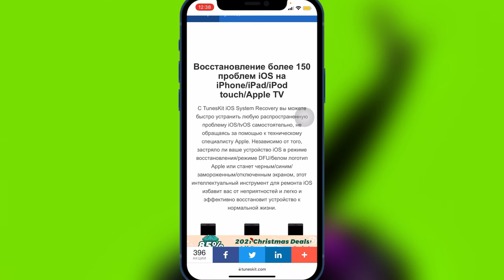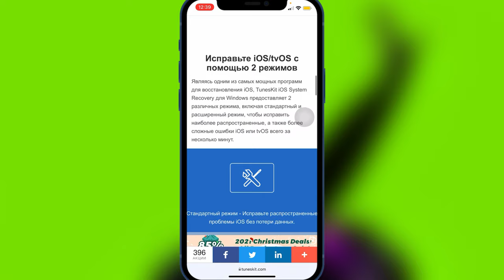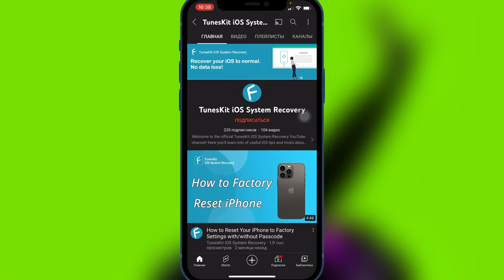Восстановление системы iOS на iPhone/iPad/iPod touch/Apple TV | ПО TunesKit iOS System Recovery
Ссылка для скачивание продукта TunesKit iOS System Recovery

Данное ПО поможет вам с восстановлением более 150 проблем iOS на iPhone/iPad/iPod touch/Apple TV.

С TunesKit iOS System Recovery вы можете быстро устранить любую распространенную проблему iOS/tvOS самостоятельно, не обращаясь за помощью к техническому специалисту Apple.
Независимо от того, застряло ли ваше устройство iOS в режиме восстановления/режиме DFU/белом логотип Apple или станет черным/синим/замороженным/отключенным экраном, этот интеллектуальный инструмент для ремонта iOS избавит вас от неприятностей и легко и эффективно восстановит устройство к нормальной жизни.

Как восстановить iOS при наличии ошибки?
Как восстановить прошивку iOS при ошибке системы?